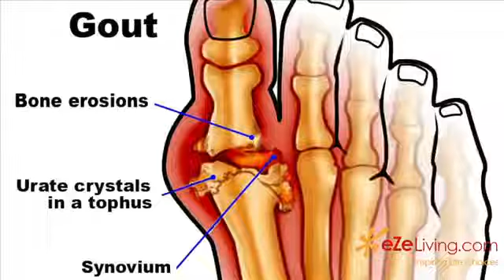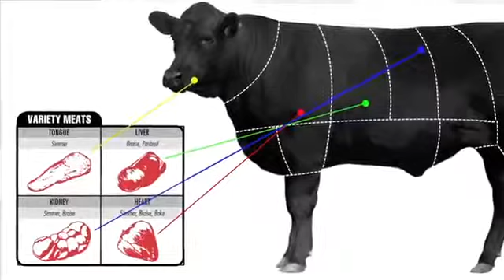Taking Care of Gout in Dubai - Dr. Humeira Badsha: Consultant Rheumatologist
The common idea of Gout is that affects mainly older men who drink too much and eat unhealthily. And while there might be some truth to that, the reality is that gout is a risk for us all at one point or another.

Gout and Hyperuricemia can often be inherited, and whilst hyperuricemia doesn’t always lead to Gout, it is still seen as one of the main causes. Men over 40 are especially prone, alongside women who are postmenopausal. People often develop Gout as a complication of other disorders including in their kidneys, or those with more serious diseases.

Lifestyle is also a definite factor, so if you drink a lot of alcohol, eat a lot of red meat, are dehydrated, like extreme dieting or have had surgery - you’re at risk.

To see our Rheumatology Consultants with a special interest in Gout, follow this

For more useful information on Dr. Humeira Badsha Medical Center, Rheumatology and Orthopedic Center in Dubai